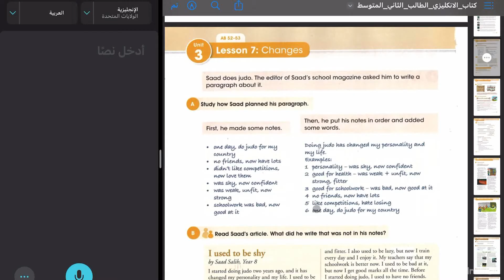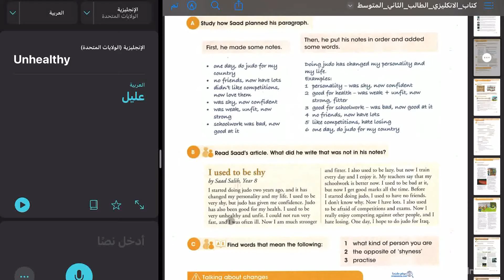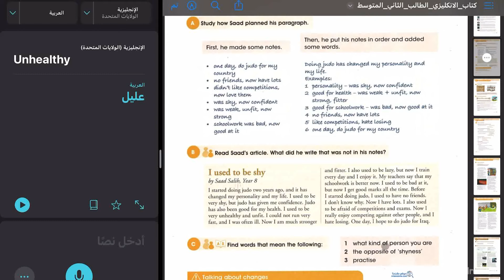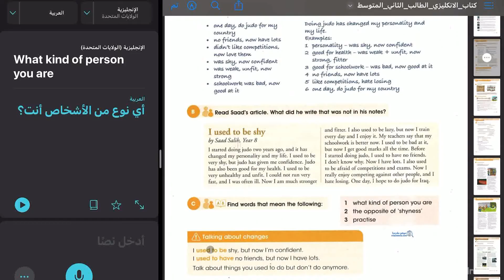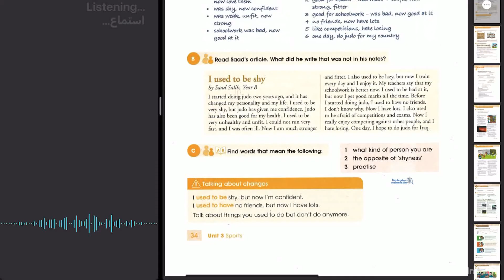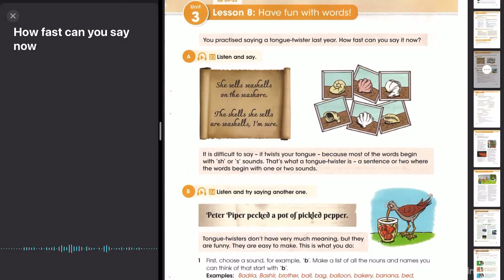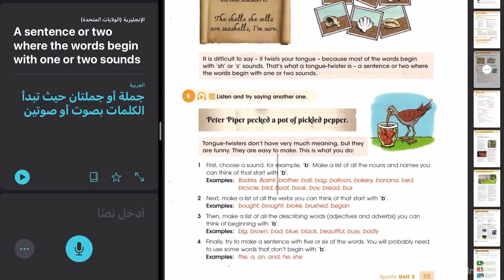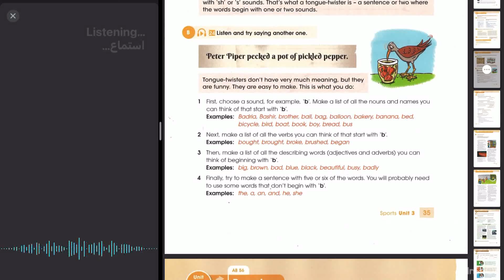انكليزي ثاني متوسط قراءة وترجمة صفحة 34 و صفحة 35 بكتاب الطالب 2023